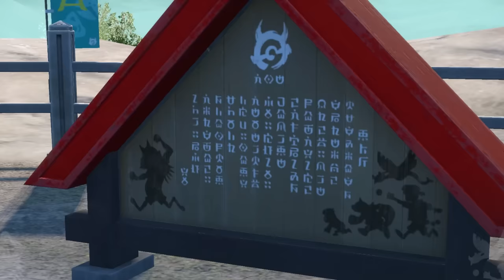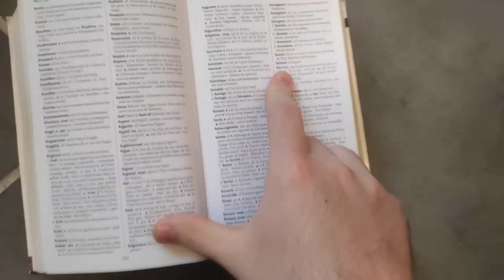RÉSUMÉ POKÉMON ÉCARLATE ET VIOLET (DLC 1) EN 15 MINUTES !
Et c'est ainsi que Menzi disparu pour une durée inderterminée...

Les goats :

-@harlazy1770 (Narratrice + Roseille)
-@diabloris (Kassis)
-@poulpicchi (Menzi)
-@AkiranTheWolf (Bria)